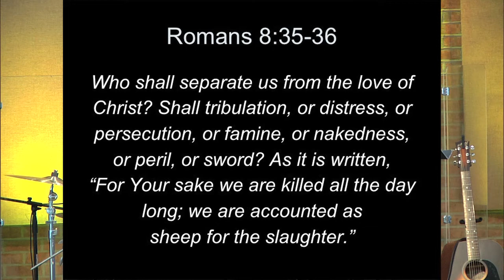The Gates Of Hell Will Not Prevail (July 21, 2013)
Speaker: Pastor Nick Uva.

There's an invisible world around us, influencing our lives. Get the real story on God, angels, Satan, demons, and your future as we explore things unseen!